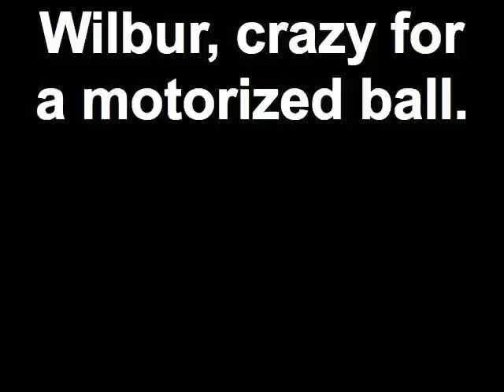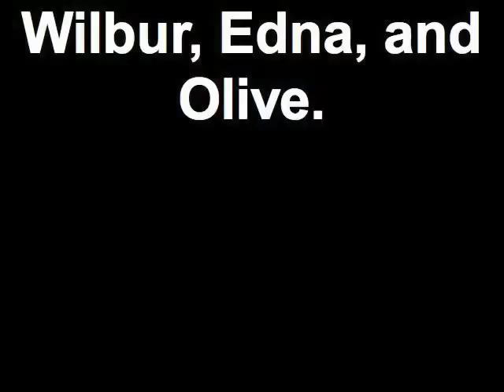Wilbur, crazy for a motorized ball.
So today, I bought a little motorized ball that is supposed to just roll around the house non-stopwell, unless a Boston Terrier gets ahold of it! Wilbur (the darker one) tried almost immediately to destroy it while Edna (the red) and Olive (the Toy Fox Terrier) watched on.

Gotta love Tuesday afternoons.